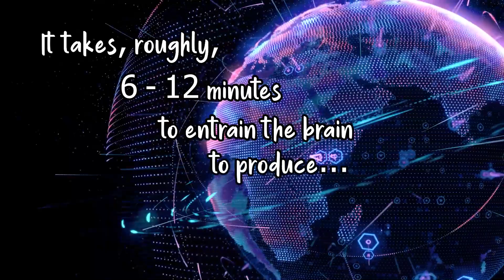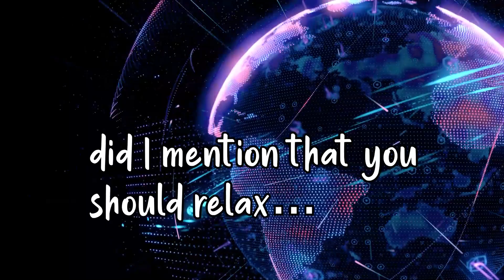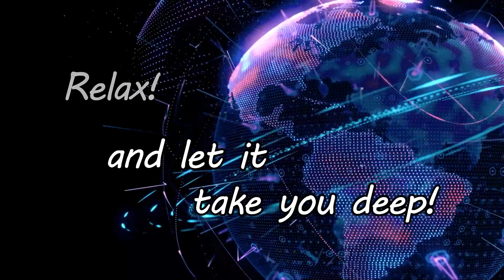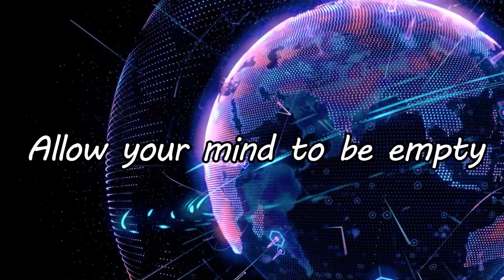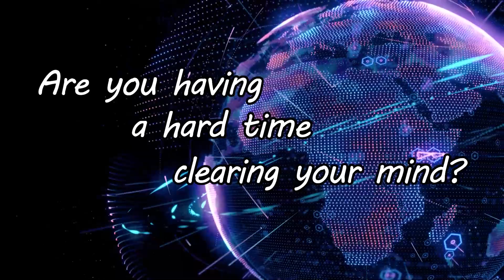Unbelievable Results: Unlock Your Inner Power with Alpha Binaural Beats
Welcome!!

Here I give you  roughly 45 minutes  of meditation music with Alpha binaural beats which will put your brain into a state of relaxation and mild euphoria.
Alpha waves can decrease stress, strengthen your immune system, and improve the quality of sleep.  It is considered a natural anti-depressant.
Alpha brain waves can help improve learning and the retention of information.
It is also said that they can boost creativity and help imbue emotional stability.
Of course, this music has been detuned to 432 Hz.